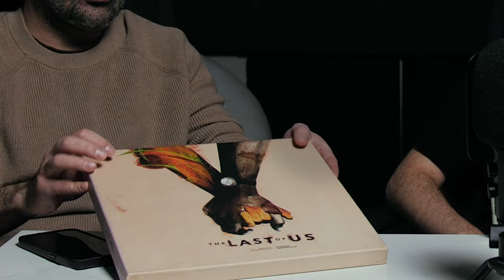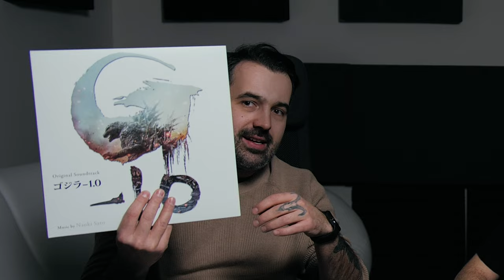Jak muzyka filmowa wpłynęła na gry? - Słuchaj gier #81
Ostatnia dekada pokazała nam dobitnie, jak ważną rolę odgrywa muzyka filmowa w grach wideo. Czy wobec tego jesteśmy świadkami diametralnych zmian w sposobie komponowania muzyki do gier, której coraz bliżej do tej filmowej. Czy jest to dobry trend? Co możemy na nim zyskać lub stracić?

0:00​​ Czego ostatnio słuchaliśmy?
29:14 Muzyka filmowa w grach
1:21:58 KONKURS

Czego ostatnio słuchaliśmy?

► American Fiction
► Donkey Kong Country Soundtrack [Restored]
► Joystick Jazz: The Blueshift Big Band Plays Iconic Video Game Hits